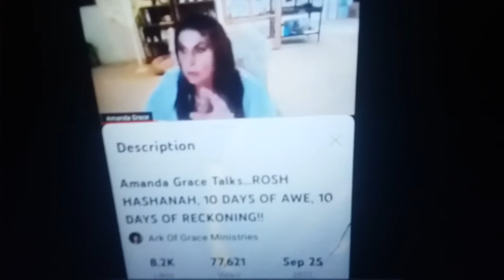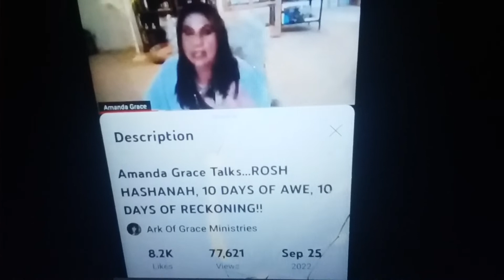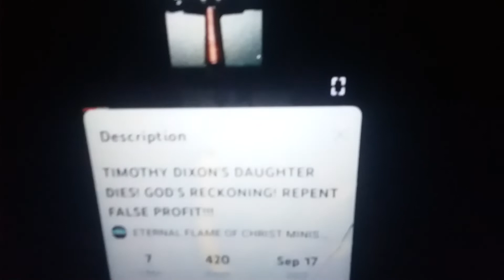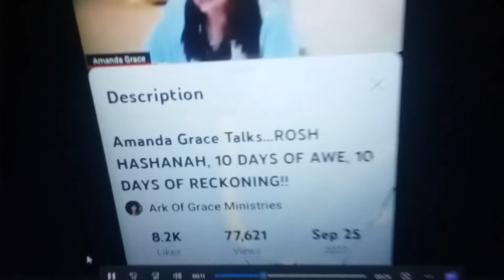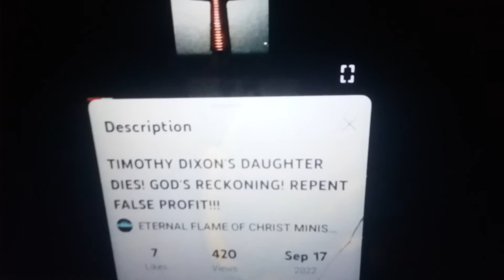AMANDA GRACE PROPHETIC WORD! GOD'S RECKONING! JEREMIAH 23:30